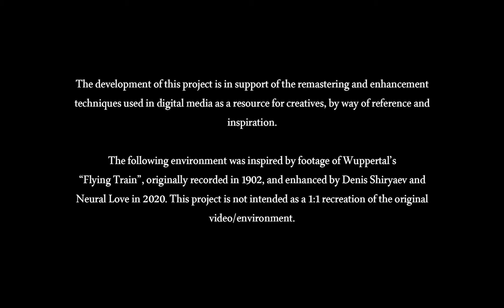Wuppertal 1902 "The Flying Train" 3D Environment - Andrew Beck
Work inspired by Denis Shiryaev/Neural Love. A response to the remastered and enhanced footage of Wuppertal's "Flying Train" footage from 1902. This project was part of my honours project @ Abertay University. The intention is to contextualise enhanced/remastered digital content as valuable to creative practitioners.